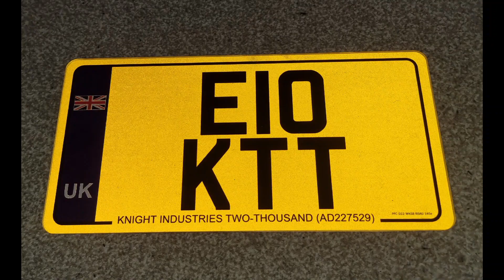A little picture montage of the 1988 Trans Am KITT project car